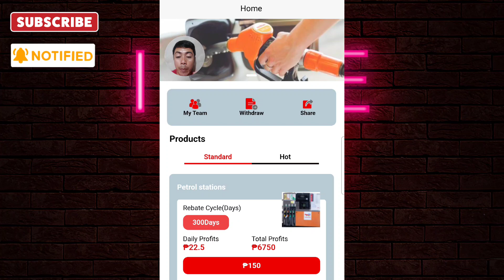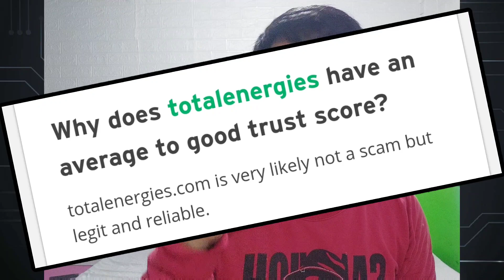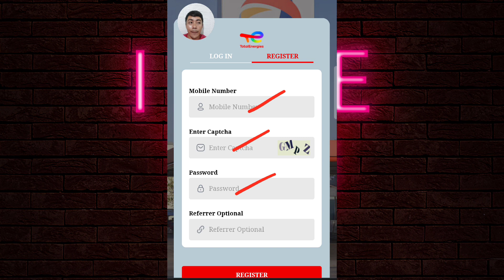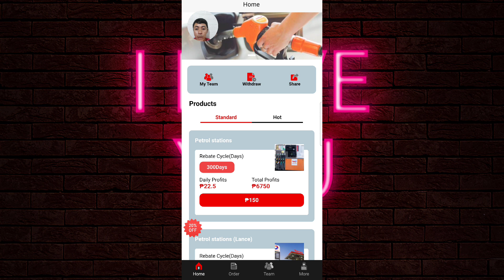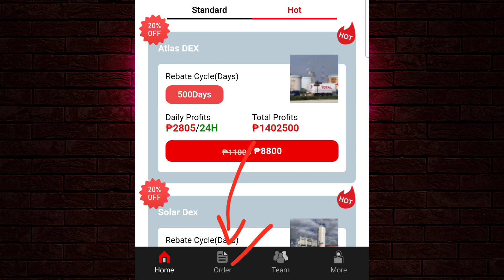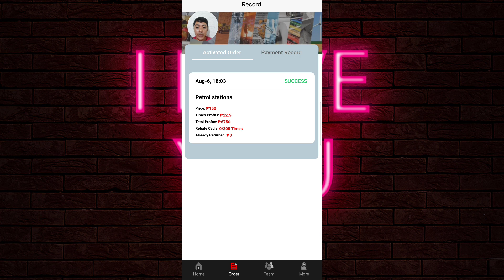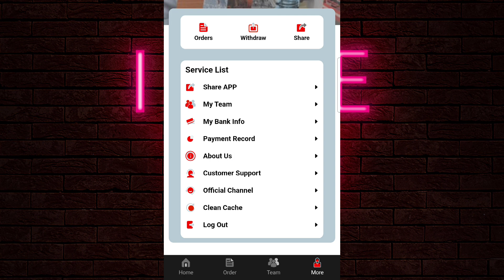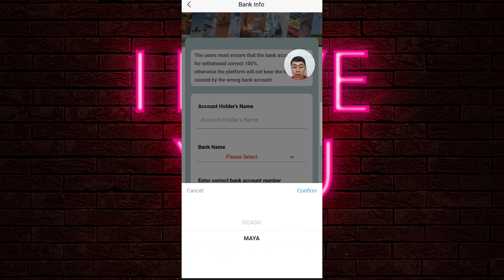₱6,750 ANG INCOME NA MAKUKUHA VIA GCASH:ONLY ₱150 INVESTMENT | TOTAL ENERGIES APP |HOW TO WITHDRAW?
THIS IS MY REVIEW REGARDING TOTAL ENERGIES INVESTMENT APP.
I INVESTED IN THIS APP[150PESOS]!!!💰💰
DO YOUR OWN RESEARCH BEFORE  YOU INVEST!!!
IF YOU ARE RISK TAKER
CLICK THIS LINK:

farmearningapp
libreng gcash2023
Paymath Legit
Tru palawan Pawnshop
Gcash Payment
Payoneer
Cashout Gcash
FreeGcash

How To
How
legit free
earning app
 earn money